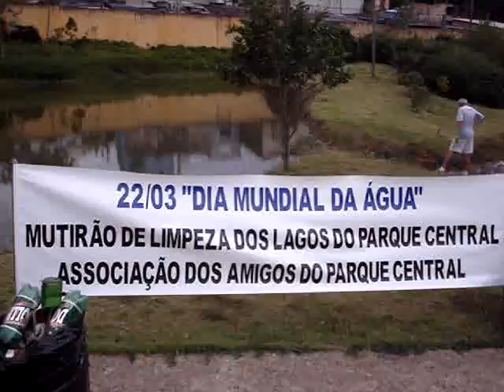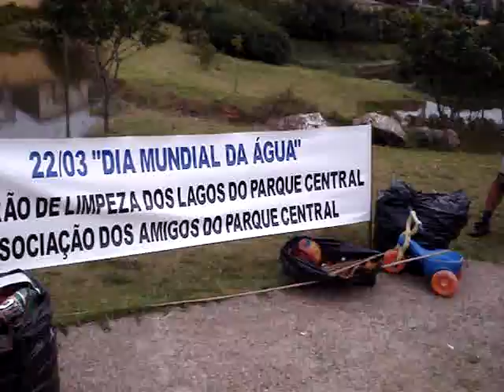Dia Mundial da Água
Este vídeo mostra a iniciativa da Associação dos Amigos do Parque Central, que tem como principal objetivo demonstrar a necessidade de um trabalho de educação ambiental junto aos usuários e a população que reside no entorno do Parque, despertando a importância da reciclagem e descarte correto do lixo.